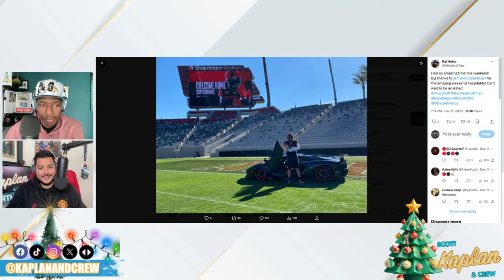OH SH*T!.. THIS CHANGES EVERYTHING FOR SDSU! SEAN LEWIS GETS #1 RECRUITING CLASS IN MOUNTAIN WEST!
Sean Lewis has only been with the Aztecs for a short time but has already gotten the #1 recruiting class in the Mountain West Conference!

Finally looks as things will be getting better for SDSU football!

Prize Picks to get $100 deposit match